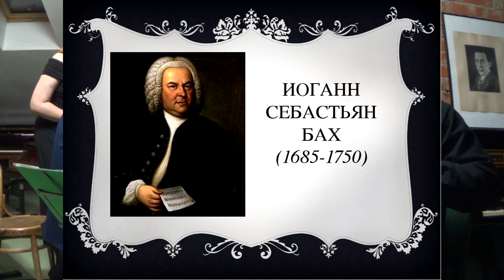И.С. БАХ "Соната Соль Минор" (в 3-х частях). Исполняют Александр Князев и Данила Владыко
Исполняют выдающиеся Музыканты из Москвы Александр Князев и Данила Владыко! Концерт был снят в "Музее - мастерской фортепиано Алексея Ставицкого" в Ярославской области в городе Рыбинске на ул. Волжская набережная д. 67-75